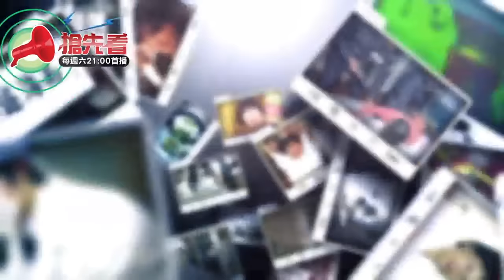2016.10.15中天新聞台《台灣大搜索》預告 演藝圈雙胞胎兄弟檔 自爆曾「頂替」拍一場戲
藝人李志希、李志奇，是演藝圈知名的雙胞胎兄弟，許久沒在鏡頭前露面的他們，在50歲時重拾書本，當起了大學生。其實兄弟倆出生京劇世家，父親是聞名兩岸的首席武生李環春，媽媽是書法家，他們19歲出道，演過許多膾炙人口的作品，包括電影「小爸爸的天空」、瓊瑤劇「鬼丈夫」等等，他們自爆，曾在拍攝電視劇「希望之鴿」時，弟弟李志奇中途斷手，只好找哥哥李志希來頂替拍一場戲！